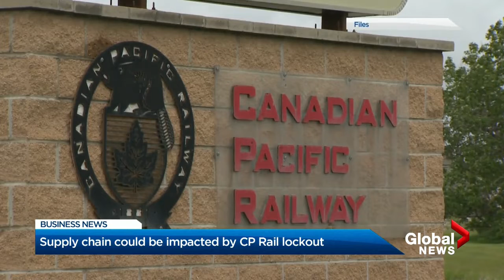BIV on Global: CP Rail labour issues poised to disrupt supply chain; U.S. airline relaunches in B.C.